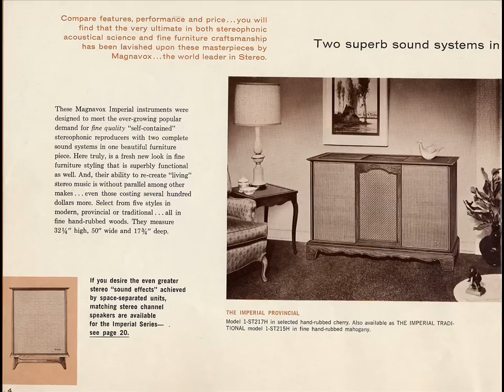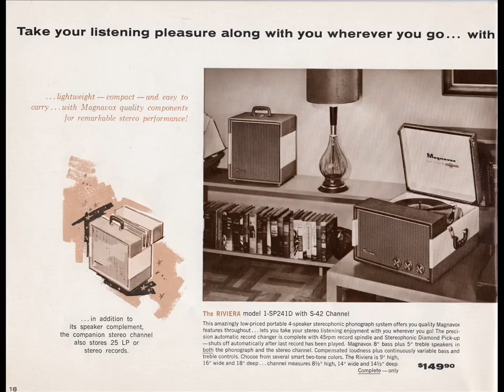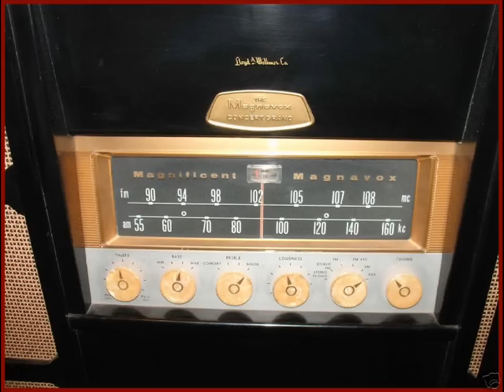Magnavox Stereo Catalog for 1959 in 720p HD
BEST VIEWED AT 720p This catalog came along with my mom's 1959 Magnavox Imperial pictured at the end  with a photo of me playing it while still in high school.     I decided to share this catalog showing how Magnavox advertised their stereos to their customers in 1959 with all the  information about their stereos.  I thought this might be interesting to all the vintage Magnavox collectors.   I  uploaded it as sharp as I could get  it so the pages could be read when paused.  The photo at the end shows my mom's Magnavox and how nice the finished changed color due to age.  The top right with me plalying records was when it was newer,and had a light grayish color called light Danish walnut, something new for the late 50's early1960's.  the 2nd on the right was in the 1970's just a little darker, and the larger is a recent photo much darker than when new.  The darker color actually is rich looking, and matches the radio bezel, and cloth even better. The two right photos show the cloth lighter than the finish, the last photo on the left shows the cloth now about the same color as the finish.    It still plays as good as new. MAGNAOV INTRODUCED 1ST DYNAMIC SPEAKER The modern design of moving-coil (also called dynamic) drivers was established by Oliver Lodge in 1898.[2] The first practical application of moving-coil loudspeakers was established by Peter L. Jensen and Edwin Pridham, in Napa, California. Jensen was denied patents. Being unsuccessful in selling their product to telephone companies, in 1915 they changed strategy to public address, and named their product Magnavox. Jensen was, for years after the invention of the loudspeaker, a part owner of The Magnavox Company.[3]